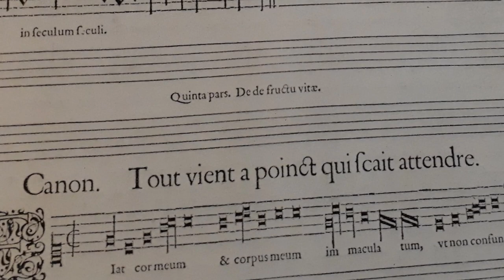Jean Maillard - De fructu vitae - Choeur B212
Jean Maillard (fl. 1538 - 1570)
De fructu vitae, motet à 5 voix
Tiré du recueil "Moteta quatuor, quinque, & sex vocum, Liber primus", publié à Paris en 1555.

Texte latin :

De fructu vitae non gustabit cor tuum
nec sub umbra alarum mearum
protegeris in aeternum
Nam virgineum decus futuro sponso
immaculatum custo diam
in seculum seculi.

Traduction française :

Ton cœur ne goûtera pas au fruit de la vie
ni seras-tu à jamais protégé[e] sous l’ombre de mes ailes,
or, pour l’époux futur, je veillerai pour toujours
sur la dignité virginale et immaculée.

Une des voix est un canon énigmatique, qui porte l'indication "Tout vient a poinct qui scait attendre". Le chanteur doit attendre un certain temps avant de débuter sa partie, pour être en consonance avec les autres voix.

Il est difficile d'établir avec certitude la biographie de Jean Maillard. Cité en 1552 par Rabelais dans son "Quart-Livre", ainsi qu'en 1560 par Ronsard dans la préface du "Livre de meslanges", Maillard jouissait d'une solide réputation de compositeur. La dédicace de ses deux anthologies de motets (1565) au roi Charles IX et à son épouse Catherine de Medici suggère un lien avec la cour de France.

L'oeuvre de Maillard est conséquente : 6 messes, 86 motets, et des dizaines de chansons. A plusieurs reprises, il recourt à des procédés contrapuntiques complexes dans ses motets à plus de quatre voix, notamment des canons énigmatiques.

Enregistré dans le cadre du projet "Les oubliés de Rabelais".

Figure géniale de la Renaissance française, François Rabelais est célèbre pour le ton irrévérencieux et délicieusement provocateur de ses deux livres "Pantagruel" (1532) et "Gargantua" (1535).

Le "Quart Livre" narre les pérégrinations du géant Pantagruel et ses compagnons, à la recherche de l'Oracle de la Dive Bouteille. Dans le prologue de cet ouvrage, publié en 1552, figurent deux listes de musiciens, avec plus d'une cinquantaine de noms.

Parmi eux se trouvent quelques maîtres franco-flamands, encore bien connus aujourd'hui : Josquin Desprez, Johannes Ockeghem, Antoine Brumel, Nicolas Gombert, Jacob Obrecht…

Mais une large place est occupée par des noms aujourd’hui tombés dans l’oubli : Villiers, Cadéac, Conseil, Le Heurteur, Auxerre, Moulu, Maillard, Bruhier, Passereau.

Edition musicale : Yves Fournier
Enregistrement live à Notre-Dame des Grâces au Grand-Lancy (Genève).

Chœur B212
Direction : Yves Fournier.